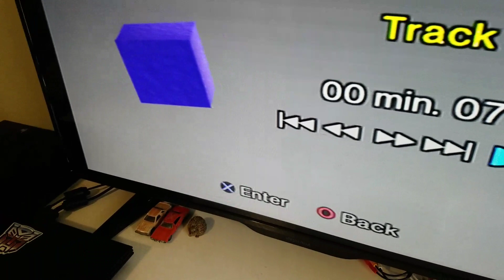What happens if you put a Videonow cd in a PS2?